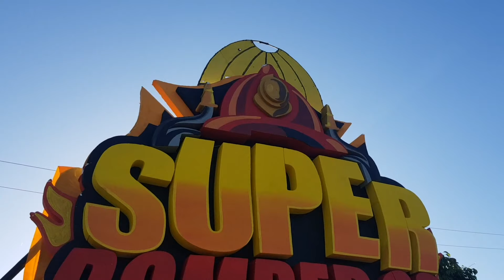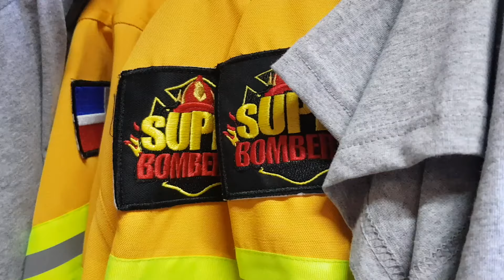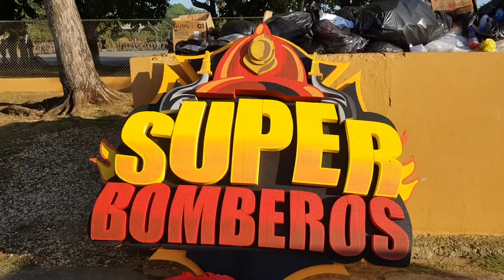Como se grabo la pelicula Super Bomberos (Muy Pronto)